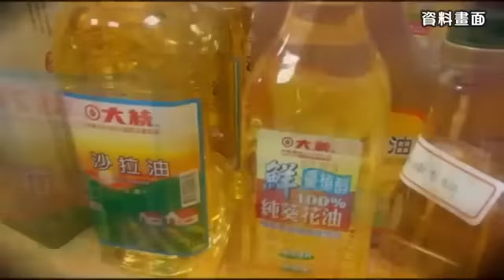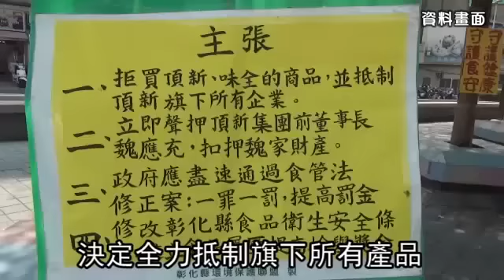假油餿水油飼料油 頂新無役不與 --蘋果日報20151128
【林海、詹智淵╱連線報導】頂新集團在2013、2014年捲入混油、假油案，民眾憤怒展開「滅頂運動」，全面抵制頂新旗下產品，味全業績大受衝擊，從去年第4季到今年第3季、連4季虧損，日前更出售松青超市，台北101股權也求售；頂新當初風光「鮭魚返鄉」被譏「鯊魚返鄉」，成為人人喊打的企業。但滅頂運動雖重創頂新，康師傅泡麵完全退出台灣，頂新也離開油品市場，但頂新仍力保味全在食品業打下的根基，並未放棄對台灣食品業的野心。

假油餿水油飼料油
頂新無役不與

黑心廠商
全民唾棄
魏董
你知不知情啊
魏董
是不是您授意
底下賣黑心油的

頂新企業版圖
橫跨大中華地區
但旗下黑心產品
也跟他的版圖一樣大

食品是老實人做的生意
也是一個良心事業

頂新以鮭魚返鄉之姿回台
投資設廠
成為食品龍頭
但卻在2013年
開啟一連串黑心風暴
no vo
當時大統長基假油事件
吵得沸沸揚揚
其中收購廠商之一的頂新
卻沒有主動通報下架
直到被衛生局揭發才坦承
更可惡的在後頭
2014年
頂新為了省成本
竟然賣飼料油和餿水油
給台灣人吃

黑心油到底賣多久
是不是你授意的

從混油假油一直到餿水油
頂新始終抱著僥倖心態
被發現才道歉下架
甚至當時旗下松青超市
也被檢舉販售過期產品
一連串黑心行徑
引起全台灣民眾憤怒
決定全力抵制旗下所有產品
為了滅火
魏應充一肩扛起責任
辭掉味全等三家公司董事長職務

我要利用這個機會
特別來致歉

但這把火就在要滅了的時候
因為昨天一場判決
再度燃起全台人民憤怒
看來這場滅頂之戰
才正要進入最高潮